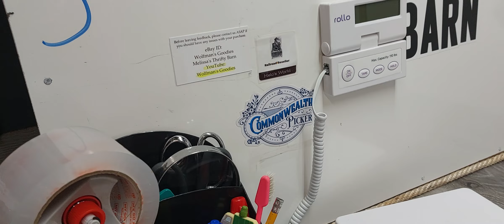Secrets of Selling Used Hats on eBay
The hat of the video is listed here

We will be choosing every 6th Hat that is sold from either of our 2 eBay Stores and include a gift$ & a surprize toy with that hat.
Hat equals any type of hat, cap, toboggan,  bandana, or headwear.
Thanks for all your eBay orders!  Chad & Melissa